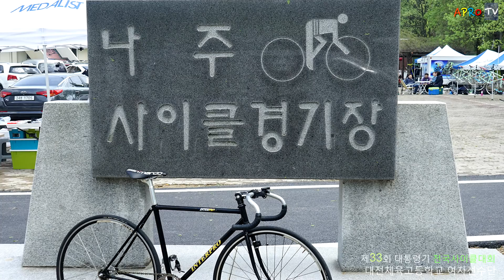대전체육고등학교 - 제33회 대통령기 전국사이클대회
대전체육고등학교

33회 대통령기 전국사이클대회
Apr 17, 2016 나주시 벨로드롬

선수 : 장소진,이가람,천예림,이유림,김현주,이윤서,심하은,이윤서,박세현
감독 : 이진만 / 코치 : 고용선